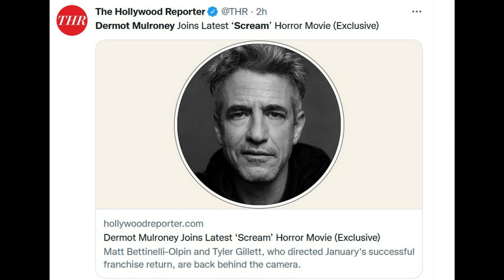Scream 6 | NEW Cast Member For Ghostface's Next Spree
Scream 6 begins filming next week in Montreal and the new cast list has yet to be revealed. Woodsboro survivors will be back but we don't know who is joining them against Ghostface. Sidney Prescott hasn't been announced either, so a lot could remain a secret till after filming wraps. Today a new cast member was revealed via THR and this person has a connection to Courteney Cox and Neve Campbell.